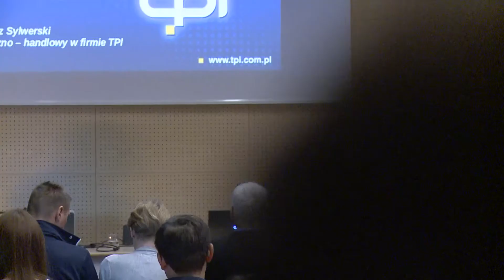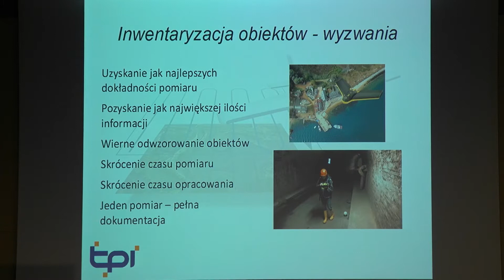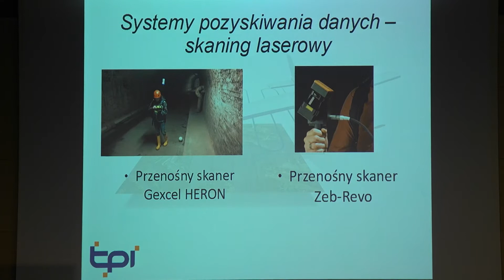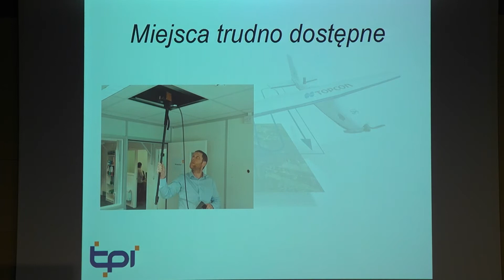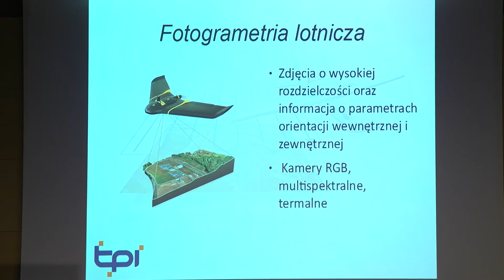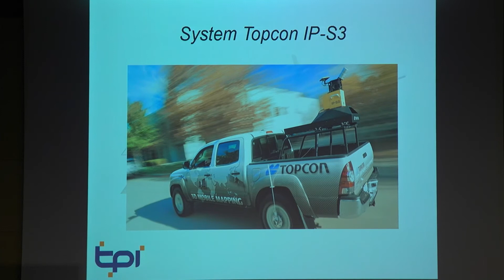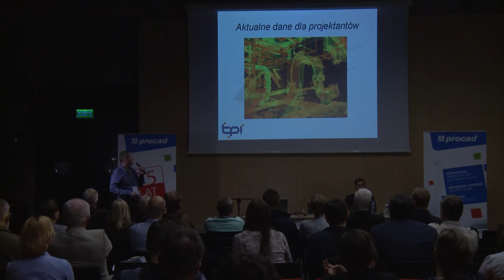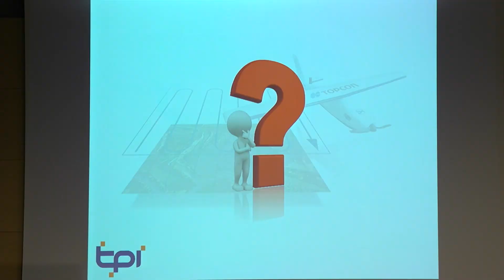Mobilna inwentaryzacja obiektów – jak szybko dokonać pomiaru obiektów przestrzennych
Film zarejestrowany podczas transmisji on-line podczas PROCAD EXPO 2017
Temat: Mobilna inwentaryzacja obiektów – jak szybko dokonać pomiaru obiektów przestrzennych
Prowadzący: Artur Malczewski | TPI